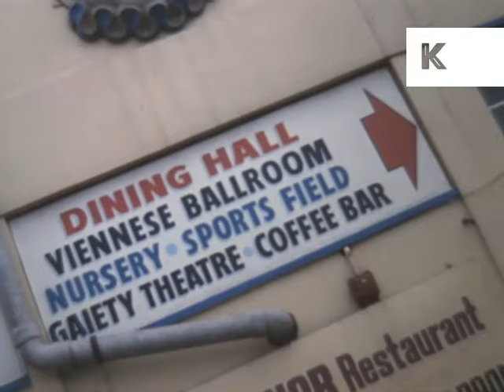Late 1960s Butlins Clacton, Colour 16mm Home Movie Footage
From the Kinolibrary archive film collections. To order the clip clean and high res Clip ref GR113a.

Colour home movie footage from the late 1960s showing the Butlins Clacton-on-Sea Resort in all its splendour. Brief tour of the various entertainment offerings on-site.